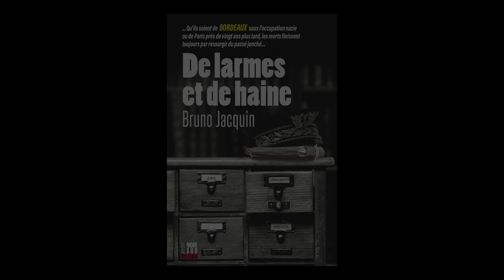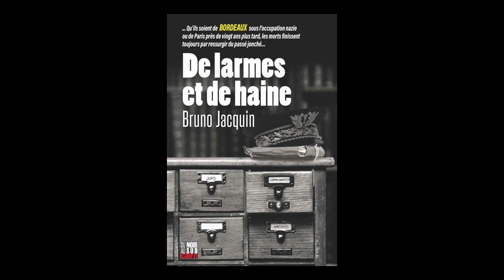Bruno Jacquin - De larmes et de haine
Bruno Jacquin vous présente son ouvrage "De larmes et de haine" aux éditions Cairn.